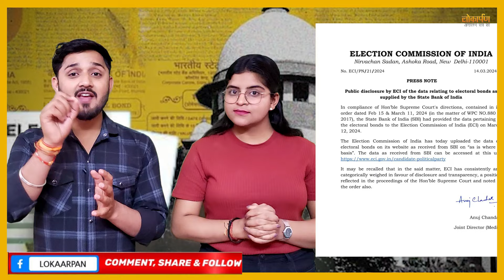क्या है Electoral_Bond का सच, supremecourt ने बताया